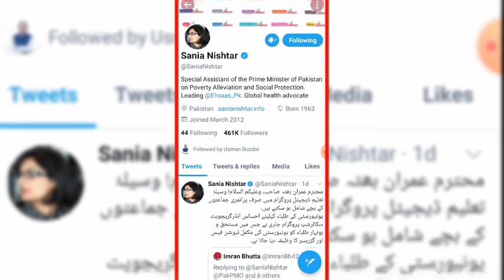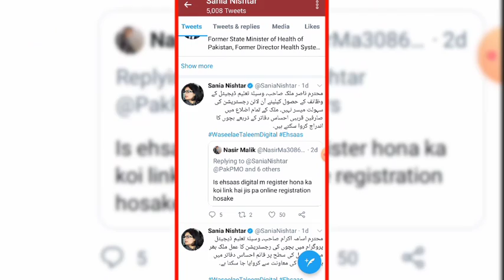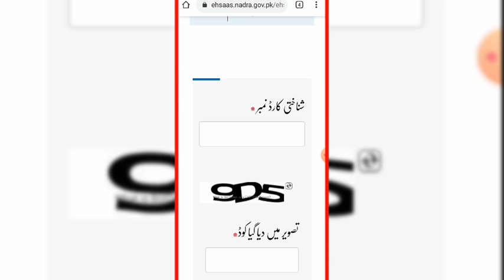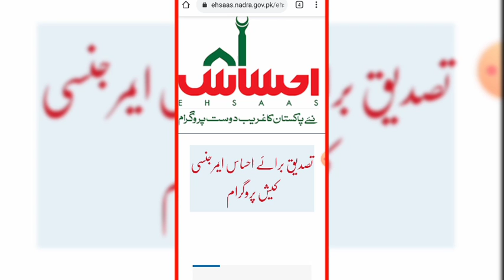Insaf imdad program | ehsaas program | Ehsaas Emergency Cash | 12000 | دوبارہ بارہ ہزار حاصل کریں